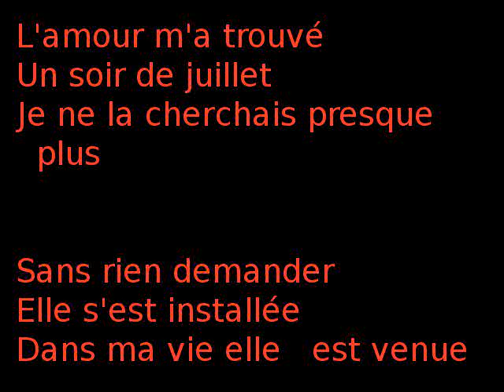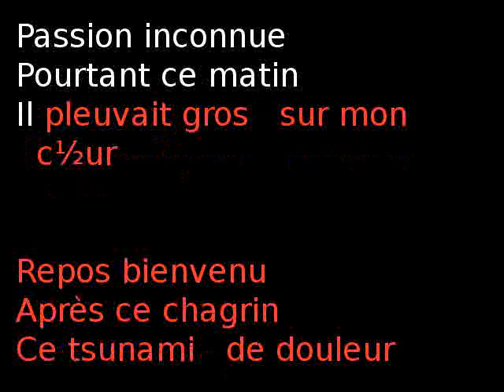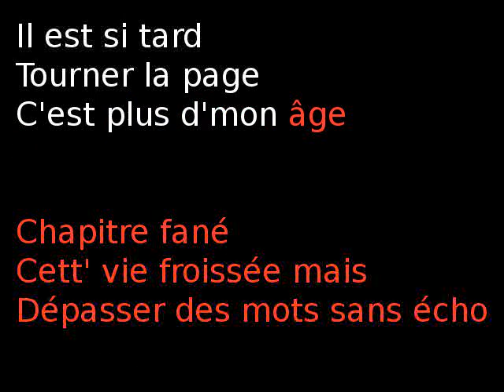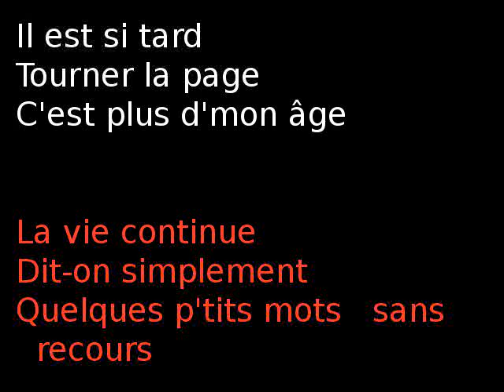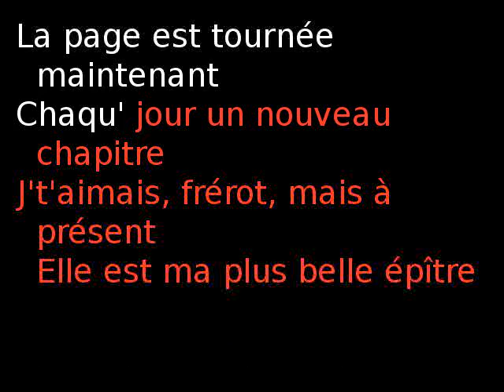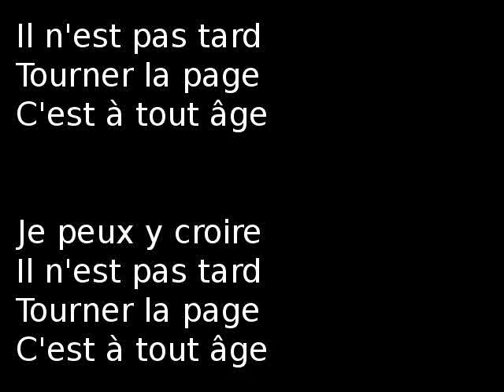Tourner la Page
À mon frère.
À ma femme.

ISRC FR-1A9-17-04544